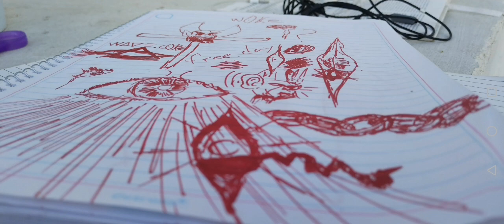1.-XAve.feXiX.wave.coke.visioN.s [2023]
1.-XAve.feXiX
2023